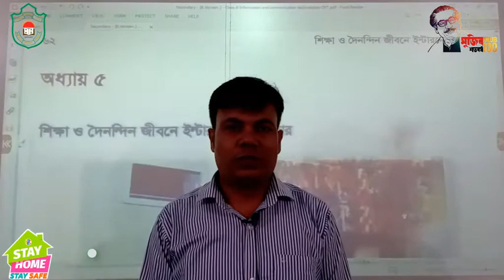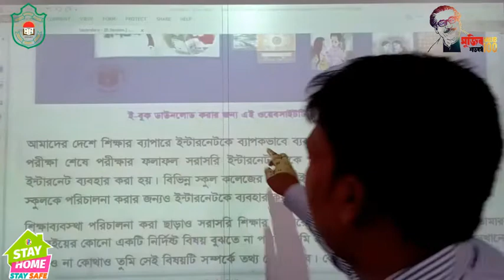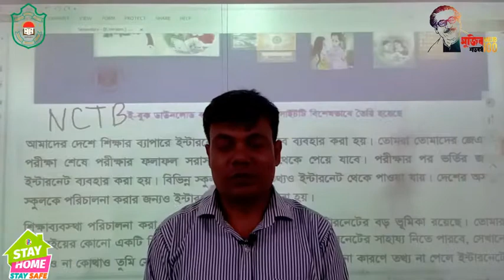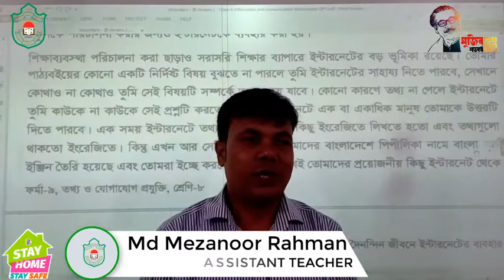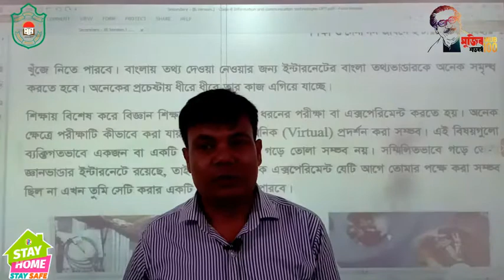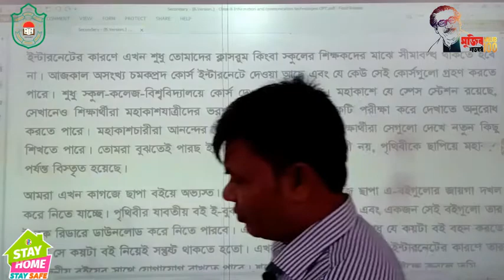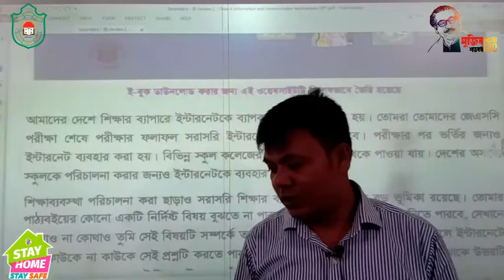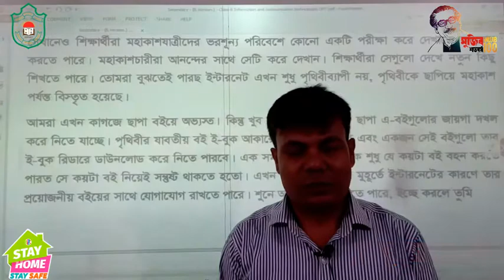অষ্টম, ICT, অধ্যায়-৫, শিক্ষা জীবনে ইন্টারনেটের প্রভাব